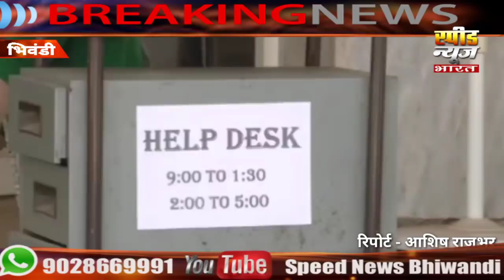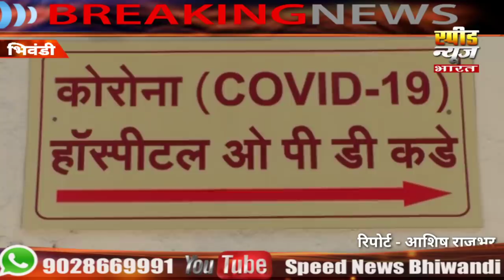भिवंडी में 185 पोजिटिव्ह एंव 170 ठीक होकर लौटे घर , कुल मिलाकर अकड़ा पहुँचा 2431 पर